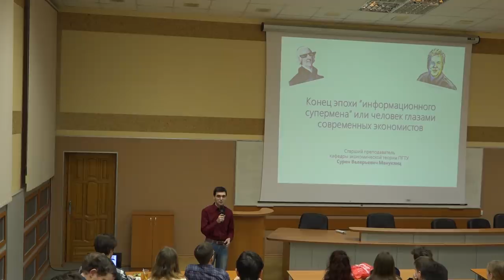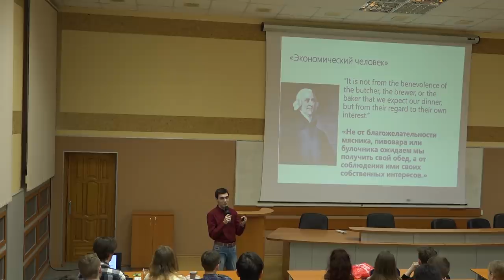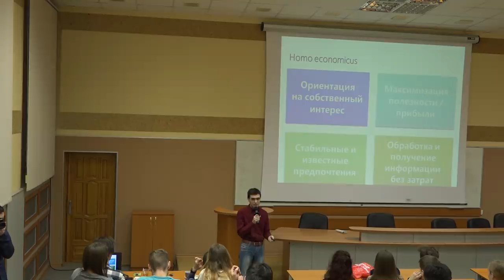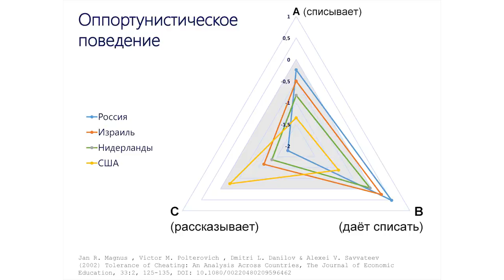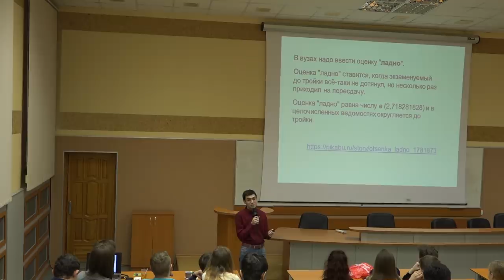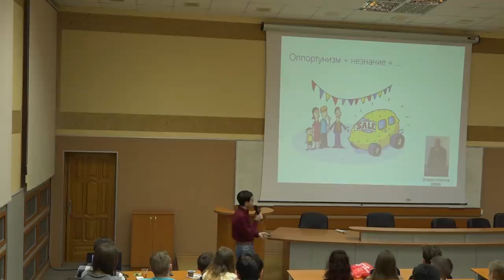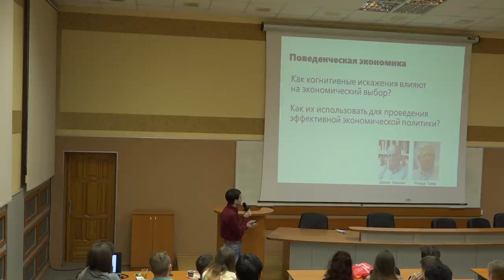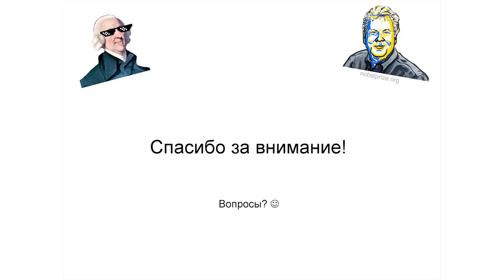Человек глазами современных экономистов – Сурен Манукянц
Тема: "Человек глазами современных экономистов"

Во всех учебниках экономики есть главный герой, которого порой забывают прямо упомянуть в тексте – это «экономический человек» или «homo economicus». Кто это такой и почему за объяснение его недостатков дают нобелевские премии?

Лектор: Сурен Манукянц